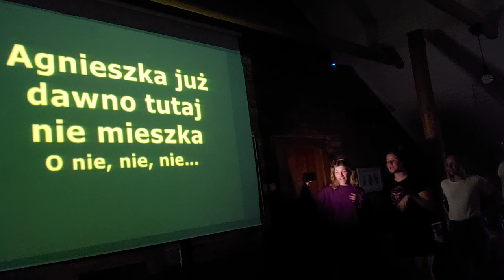TYPOWY DZIEŃ NA OBOZIE w Stajni Iskra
Cieszymy się, że nasze obozy cieszą się nieustającą popularnością. W czym tkwi ich fenomen? Na pewno w wysokiej jakości obsługi, profesjonalizmowi kadry, doskonale wyszkolonym koniom, ale i niezwykłej atmosferze. Przekonajcie się sami...